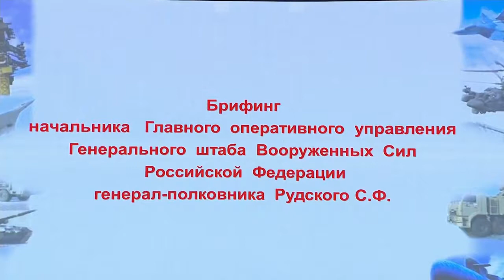Срочное заявление Минобороны РФ в связи с ударом по Сирии